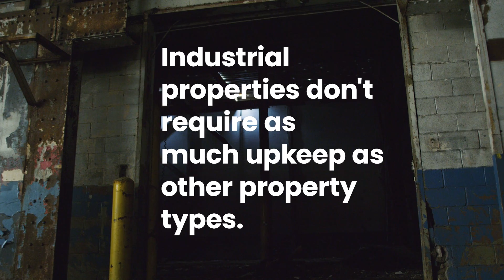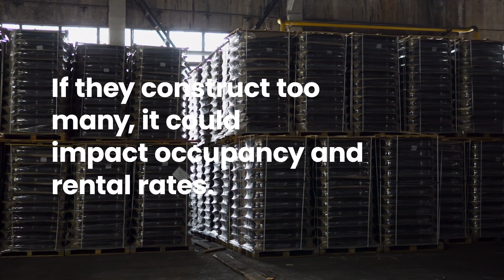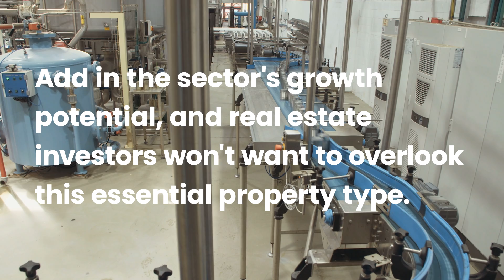How to Invest in Industrial Real Estate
The demand for industrial real estate keeps growing and there are many ways to invest but also some risks involved. In this video learn why industrial real estate may be a good investment for the future.

0:00 Introduction
0:59 Risks of industrial real estate
2:08 Why industrial estate is a good investment

Ready to learn more about real estate investing strategies?
Want to Invest like the world’s wealthiest?
Your real estate journey begins at Millionacres.com
Build Real Wealth.

Millionacres is a Motley Fool service that is dedicated to making the world smarter, happier and richer through real estate investing.

We believe that participation in the real estate market is an important part of building wealth. We are committed to making sure that everyone understands how to navigate the real estate market. We do this by making information easy to understand and by creating a community to share knowledge and insights.

Interested in learning more? Your real estate journey begins at Millionacres.com

Amazon Music